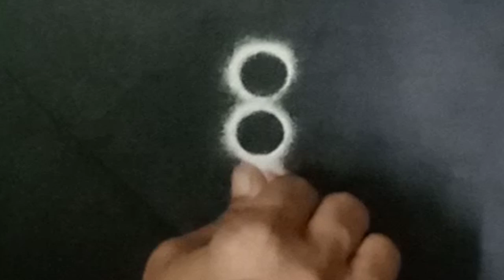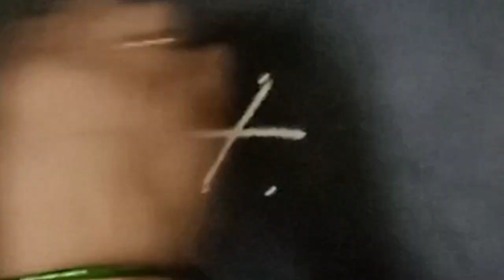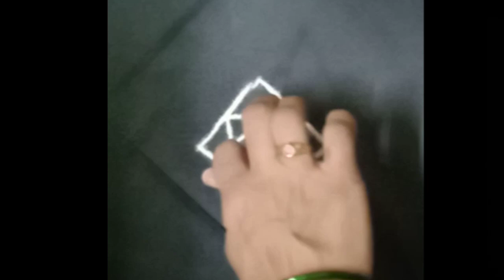Tri Colour Rangoli by @rekhawanicreations 76th Independence day special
Rangoli Art
Rangoli Artist
Rangoli for beginners
Indian art
Rangoli made by Rekha
Rangoli shorts
Rangoli Shortsfeed
Rangoli Short
Rangoli Videos
Rangoli Video
Festivals Rangoli
Rekha Wani
rekhawanicreations